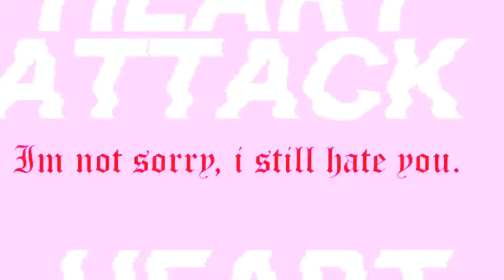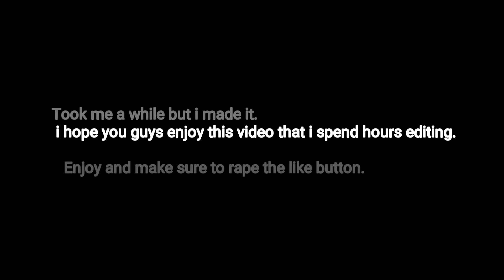( GTA 5 ONLINE ) FREEMODE & RnG | Thank you for 150 Subs | must watch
add-me-ax3lito12 on xbox1-ps3 axelito11neymar-
id mio ax3lito12 xbox 1-axelito11neymar-